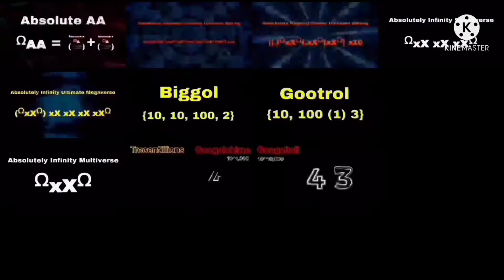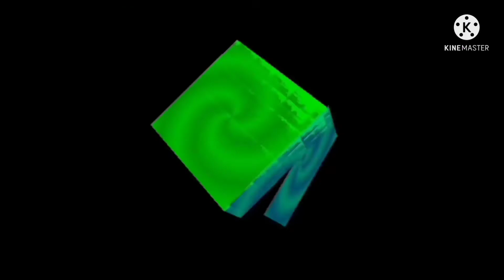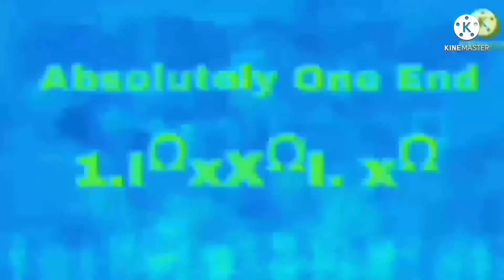Numbers 0 to ABSOLUTE F O R E V E R !!!!!!! - Preview